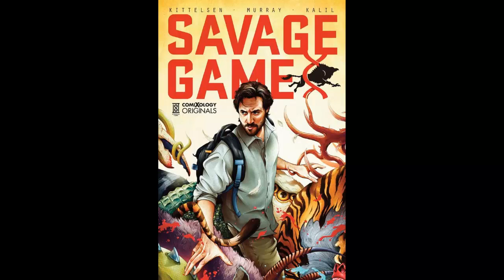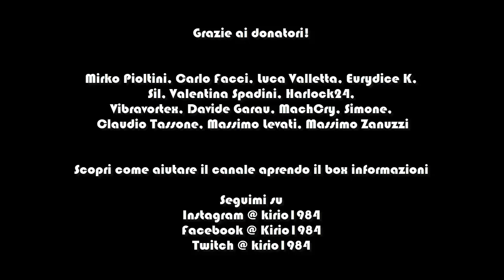SPIN OFF ONE PIECE, SEQUEL DI BLEACH, TORNA NORAGAMI..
0:09 Dettagli su Spin off di One Piece

1:17 Crossover manga per One Piece

1:44 Parco acquatico dedicato a One Piece

2:27 Sequel di Bleach?

3:26 Nuovi artbook su Bleach

4:03 Novità dalla live Star Comics

5:38 Ritorna il manga Noragami

6:01 Grosso annuncio da Comixology e Amazon

7:46 Yoshihiro Togashi parla dell'ispirazione per Hunter X Hunter

8:54 Nuovo manga di Rina Yagami

9:27 Si concludono i manga Okitenemuru, Alice in murderland e Hoshin engi gaiden

►Provando Amazon Prime gratis per un mese cliccando qui avrai